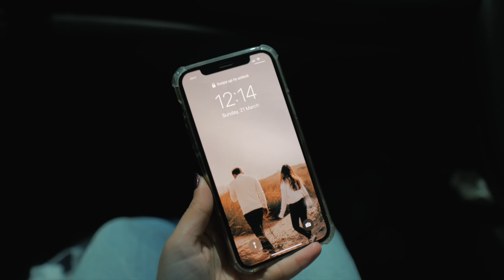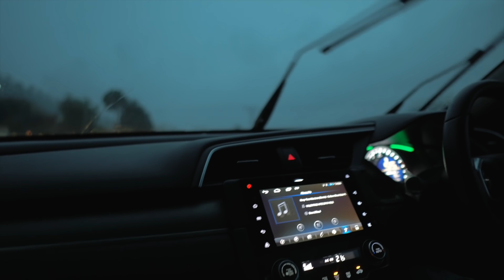PUNJABI WEDDING ROAD TRIP! | Anushae Says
HELLO EVERYONE! ANOTHER WEEK ANOTHER VLOG!

In this vlog, we went to - drove to- Islamabad from Karachi, AGAIN! We need to stop doing that because it is a 16 hour drive! We explored a little bit of Muree and then finally went to Multan to attend our friend's wedding!

Manriqen CODE ANUSHAE get a 1,000 PKR discount and FREE delivery